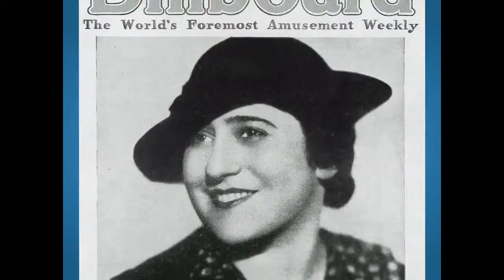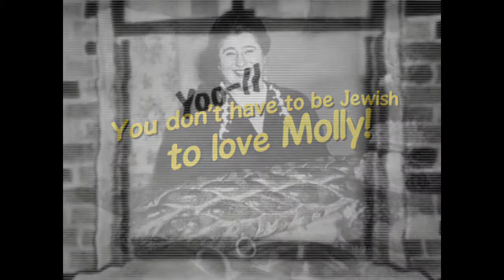Yoo Hoo Mrs. Goldberg